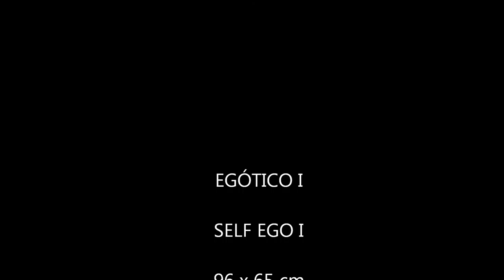CONCEPTUAL ART ? / Ceramicas de JG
Obradecerâmica (egótico) apresentada ao público em Dezembro de 2015 na exposição colectiva "A paz e a confiança no futuro" : iniciativa do "Conselho para a Paz e Cooperação", com o apoio da Câmara Municipal de Almada (autarquia Portuguesa) para assinalar o 70.º aniversário da vitória sobre o nazi-fascismo que pôs fim à II Guerra Mundial.

"Um homem pode se transformar num ser extremamente egocêntrico. Normalmente isso acontece devido a uma de duas situações que são poeticamente opostas : ausência ou "excesso" de amor "

Ps o que eu penso da arteconceptual